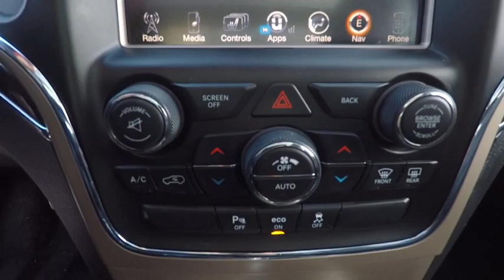2014 Jeep Grand Cherokee St. Charles IL C2914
2014 Jeep Grand Cherokee Overland

1611 E. Main St.

Recent Arrival! 2014 Jeep Grand Cherokee Black Overland 3.6L V6 Flex Fuel 24V VVT 8-Speed Automatic 4WDbrbrbrAwards:br  * 2014 IIHS Top Safety Pick